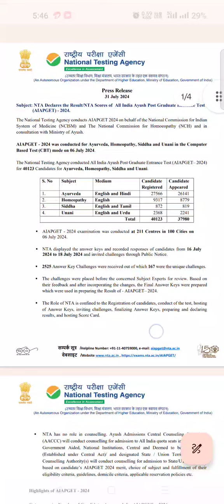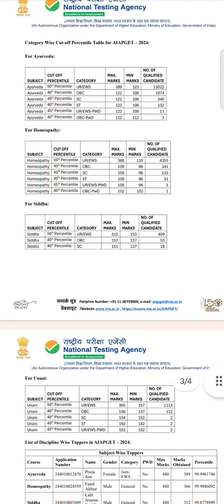AIAPGET 2024 Results declared l Aiapget 2024 update l Aiapget notice